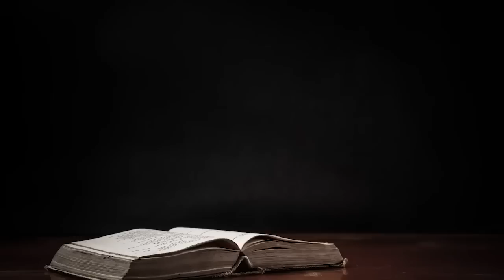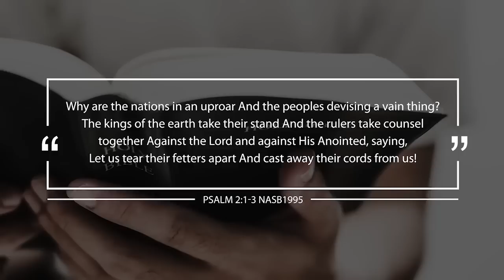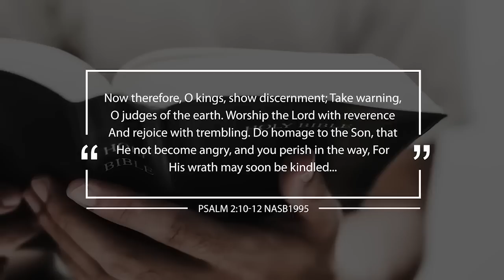The Coming GLOBAL TYRANNY - Brandon Holthaus - Christ in Prophecy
What will life be like living under a one-world government? Find out with guests Brandon Holthaus and Dave Bowen along with hosts Tim Moore and Nathan Jones of the Lamb & Lion Ministries evangelism team as they provide their Prophetic Perspectives (318).

I am Pastor Brandon Holthaus, and I want to welcome you to our Rock Harbor Church’s YouTube Channel. We desire to reach people with the truth; believers and unbelievers alike. We connect dots of events that are happening in the world from a Biblical perspective and also a prophetic perspective. We offer prophecy updates, discipleship lessons, and sermons to help people grow in the Lord and come to the knowledge of the truth.